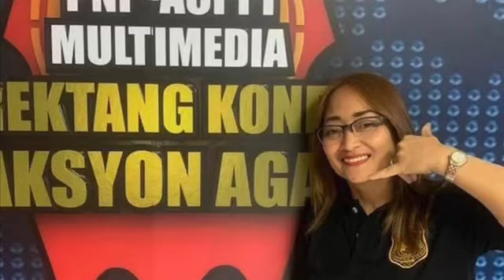Join ka na.. baka ikaw na swerte na susunod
Ikatlong nagwagi ng 500 Load Si kapatid na si Nolan Astudillo CACG MRRDNECC